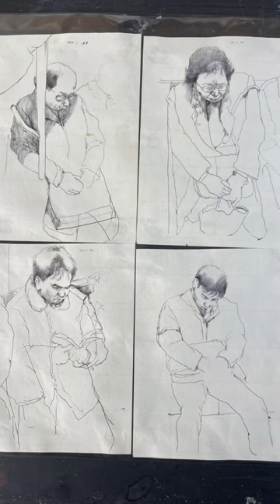20年前のクロッキー！聴いてました！有り難うございます😢